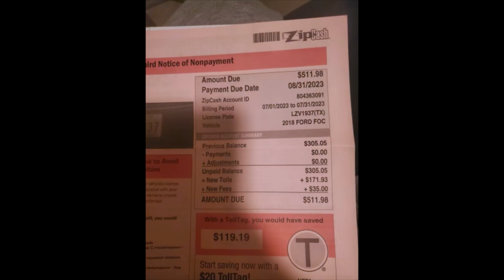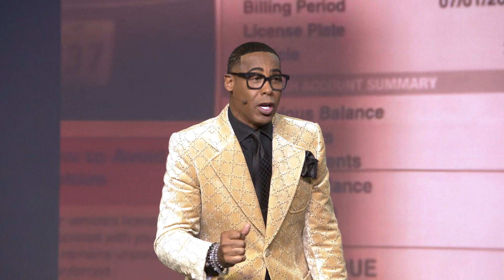Tithing Takes Care of Things Before They Happen (Testimony)